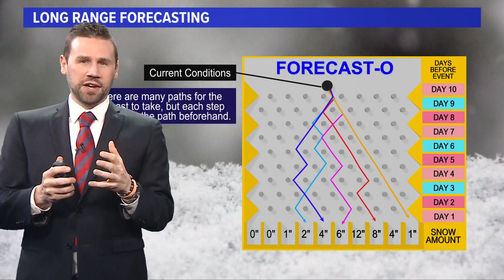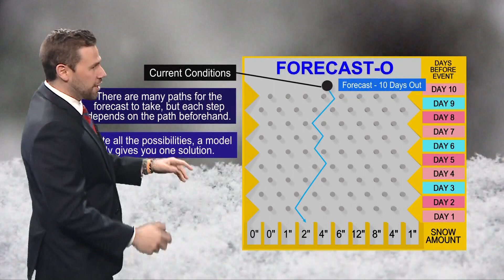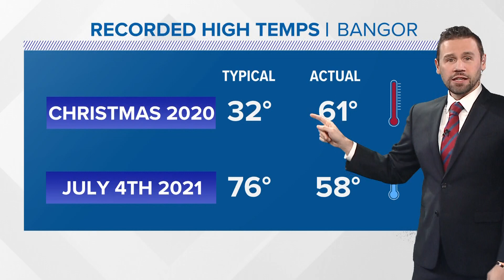White Christmas probabilities